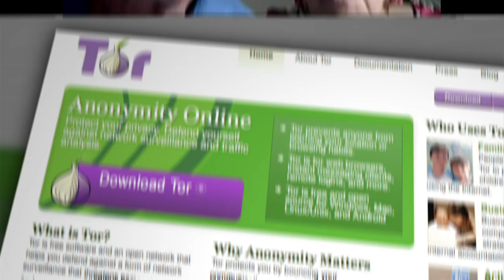Your Email Can't Be Deleted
Most people assume that when they delete an email, it is gone forever. Unfortunately, this not the case. Scott explains what happens to your deleted email, and looks at a few services that help protect your anonymity online.